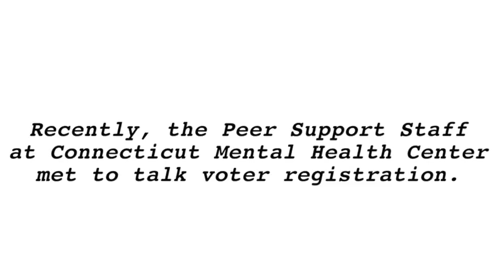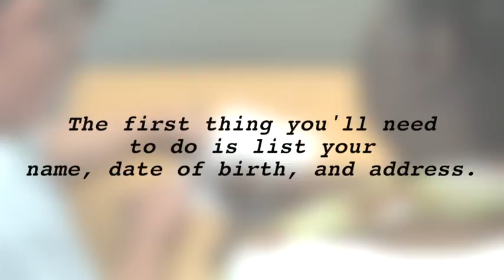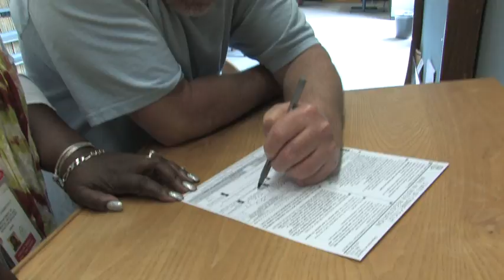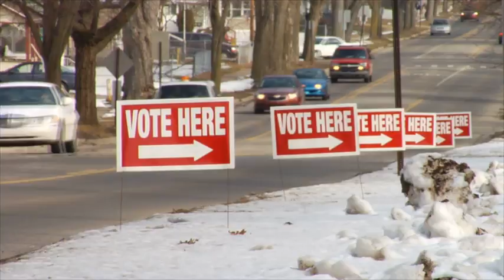Recovery is...Voting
Produced by Lucile Bruce
Filmed by Laki Vazakas   /   Edited by Noah Golden
Stock Footage provided by Pond5
Music: "Ceremonial Medley" by the United States Marine Band & "National Emblem Inauguration"  & US Marine Corp Band (YouTube Music Library)

The "Recovery is..." video series is presented by the Connecticut Mental Health Center (CMHC) and made possible by the CMHC Foundation. CMHC is a cooperative endeavor of the State of Connecticut Department of Mental Health & Addiction Services and the Yale University Department of Psychiatry.